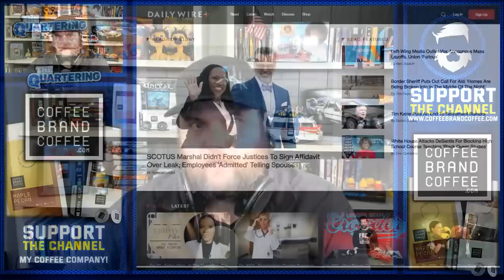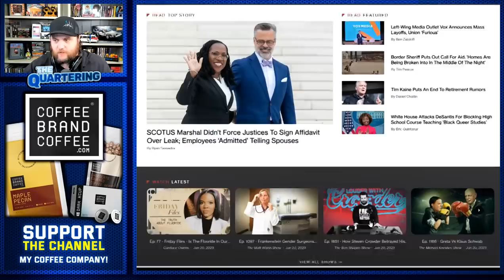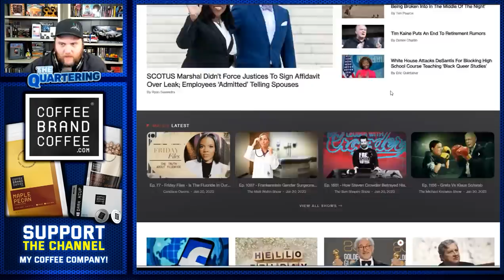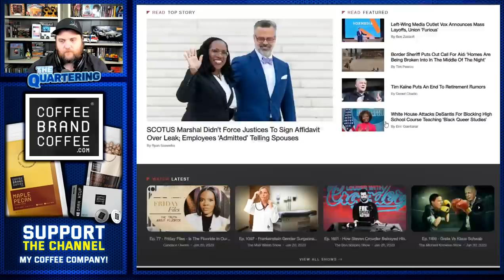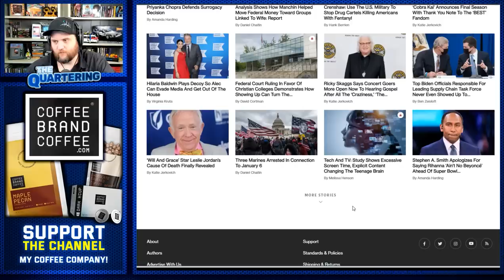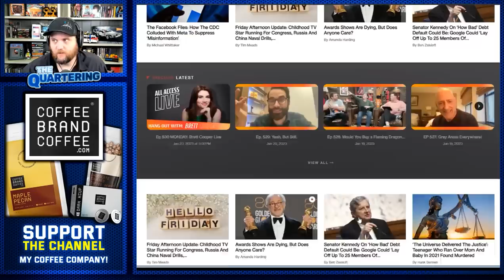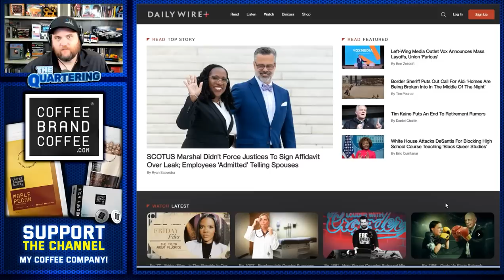Is The Daily Wire Pure Evil After Steven Crowder Battle? (Hear Me Out)